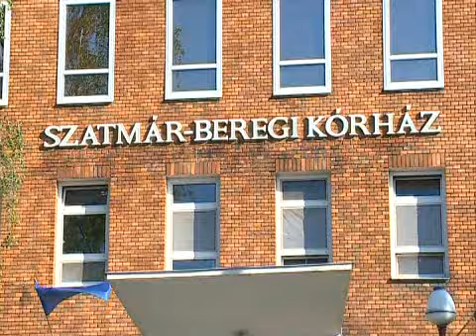Új sürgősségi épül - Kölcsey Tv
Új sürgősségi épül